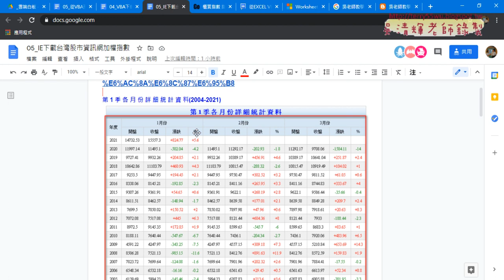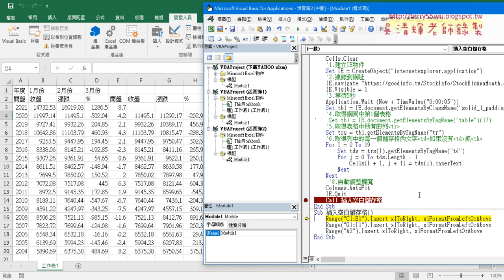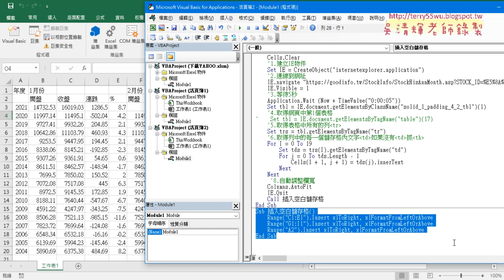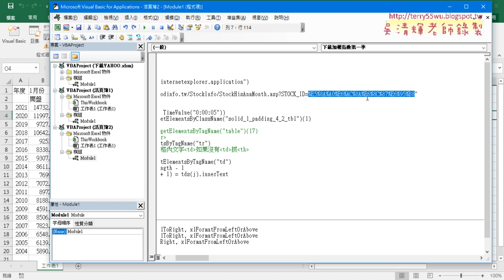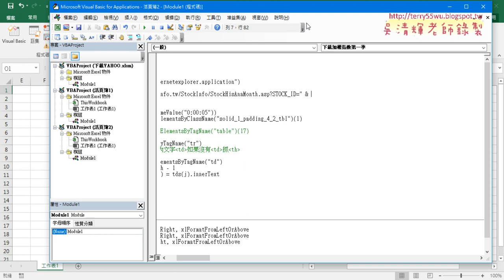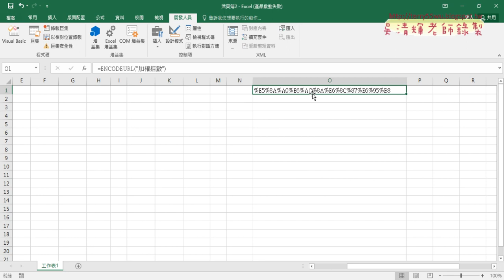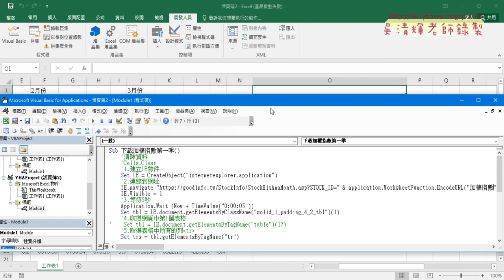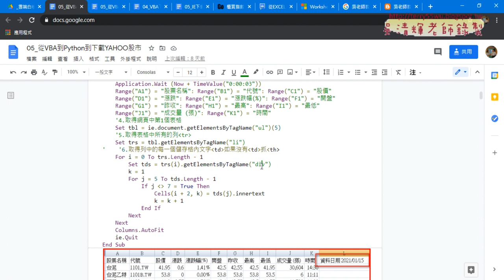04 加入錄製巨集與使用encodeURL轉碼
從EXCEL VBA到Python金融數據之網路爬蟲實作第15次(台灣股市資訊網加權指數&用IE抓取股市資訊網加權指數細節&分享大學程式設計教學交流會簡報心得&加入錄製巨集與使用encodeURL轉碼)

01_重點回顧與台灣股市資訊網加權指數
02_用IE抓取股市資訊網加權指數細節說明
03_分享大學程式設計教學交流會簡報心得
04_加入錄製巨集與使用encodeURL轉碼

7-11門市與PChome

吳老師  110/1/23